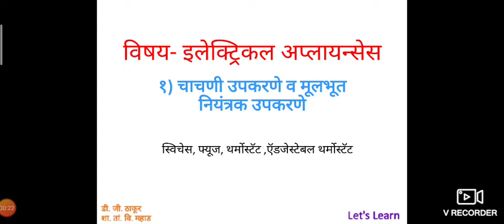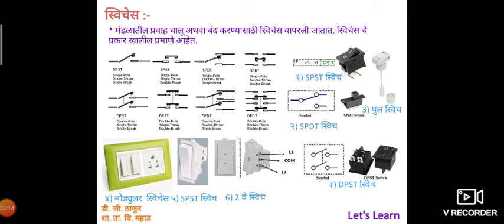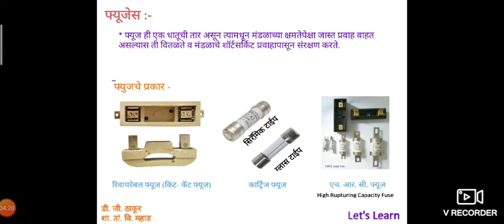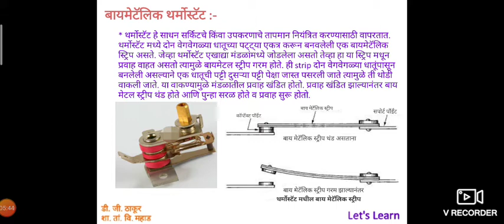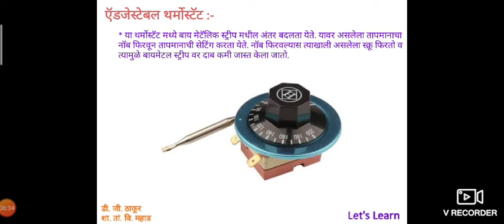Electrical Technology HSCVC १)चाचणी उपकरणे व मूलभूत नियंत्रक उपकरणेV3 Switches, Fuses And Thermostat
HSC Vocational
इलेक्ट्रिकल अप्लायंसेस (FB)

हा video उच्च माध्यमिक व्यवसाय अभ्यासक्रम, महाराष्ट्र राज्य माध्यमिक व उच्च माध्यमिक शालांत परीक्षा मंडळ, पुणे यांच्या इलेक्ट्रिकल टेक्नॉलॉजी या व्यवसायातील विषयांचे शिक्षण देण्यासाठी तयार केलेला आहे.
This video is made for trade of ELECTRICAL TECHNOLOGY, HSC Vocational syllabus of Maharashtra State Board of Secondary and Higher Secondary Education, Pune